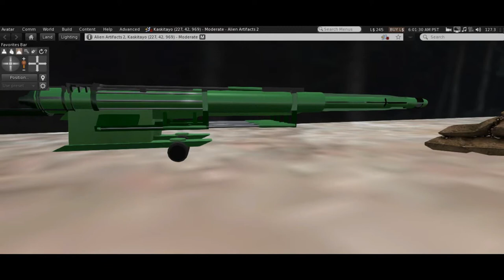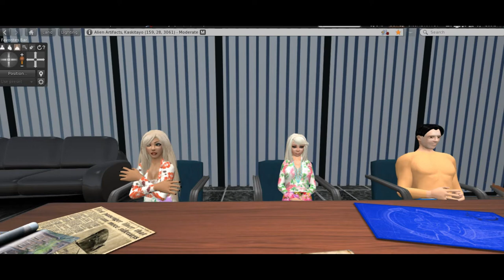Black and White, a Star Trek fan production, part 1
The Star Ship Saratoga investigates ships headed for earth, but it turns out that they had made the mistake of thinking the War Of the Worlds broadcast from 1953 was a real invasion. Ignoring their own plight, they dispatch ships to earth. Part 1 of 2
 Based on Star Trek the original series by Gene Roddenberry.